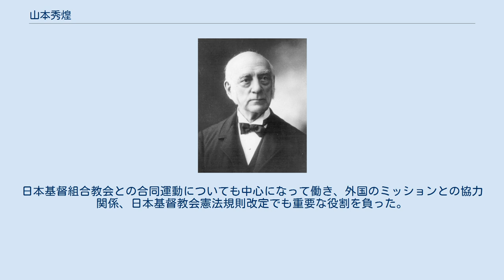山本秀煌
山本 秀煌（やまもと ひでてる、1857年12月16日（安政4年10月30日） - 1943年（昭和18年）11月21日）は、横浜バンドの一人で明治時代の日本基督教会の牧師、教会史家。
 丹後峰山藩士の家に生まれる。
1873年（明治6年）8月にS・R・ブラウンが修文館の教師を辞職して、伝道者養成のためにブラウン塾を開く。
山本は、押川方義、井深梶之助、植村正久、熊野雄七、本多庸一、島田三郎らと一緒にブラウン塾で学ぶ 1877年（明治10年）に東京一致神学校が開校されると、ブラウン塾からは山本、井深、植村らが転校し、第一期生になる。
デイヴィッド・タムソンのタムソン塾からは瀬川浅、服部章蔵、青山昇三郎、三浦徹ら学ぶ。
 山本は卒業後1885年（明治18年）に高知教会初代牧師に就任した。
その後横浜住吉町教会、大阪東教会などの牧師を務める。
1908年（明治41年）より明治学院教授として教会史の講義をした。
また、麹町教会の牧師を務めた。
 山本は教会法規に詳しいので、日本基督教会大会書記や議長を務めた。
日本基督組合教会との合同運動についても中心になって働き、外国のミッションとの協力関係、日本基督教会憲法規則改定でも重要な役割を負った。